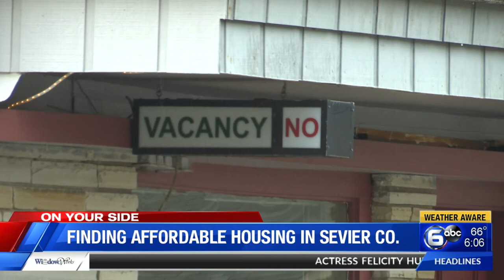Finding affordable housing in Sevier County